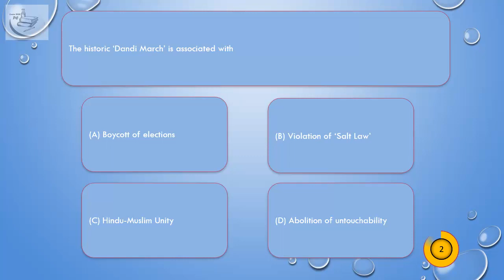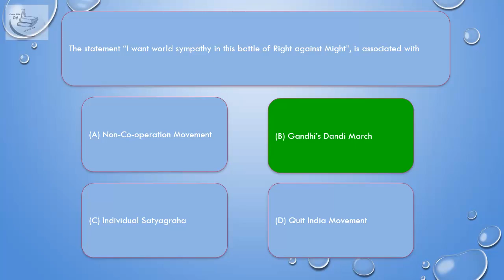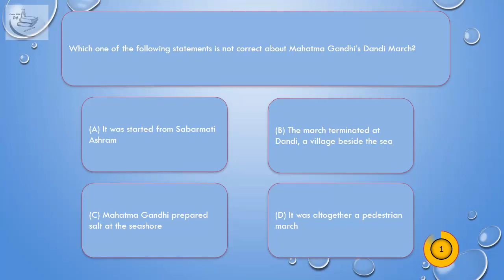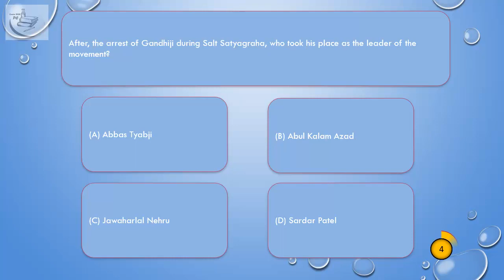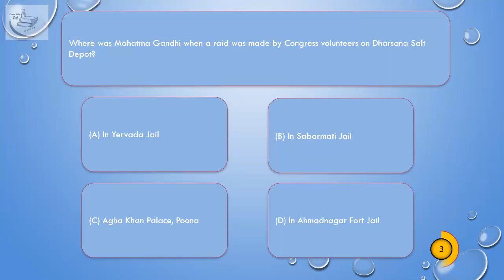Indian National Movement, MCQ, Civil Disobedience Movement ch0227 Question plus Answer en 2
mppsc mcq